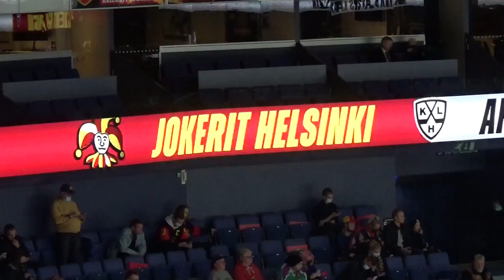Jokerit vs Ak Bars Kazan 4 -3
ottelu oli kova ja jatko ajalla jokeri pelaaja estettiin tekemästä maalia ja tästä tuomitteen rangaistus laukaus joka kostautui ja Jokerit voitti ottelun
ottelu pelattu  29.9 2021